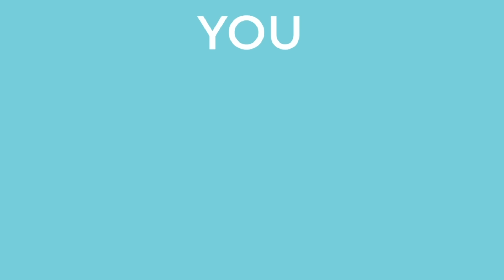The Chicken Strip Lipoma